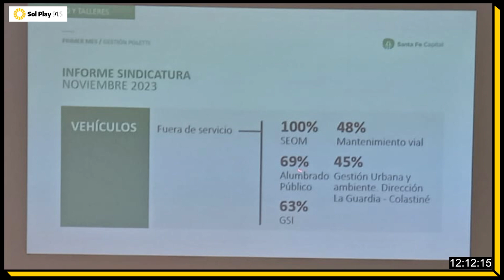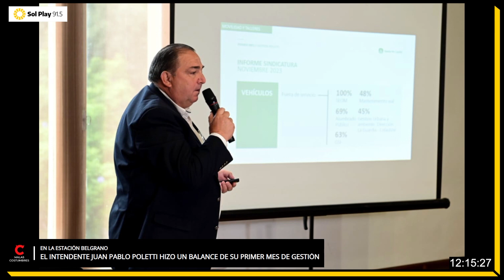La DECEPCIÓN de POLETTI en su primer mes de gestión | Se mostró "DOLIDO" y con "IMPOTENCIA"